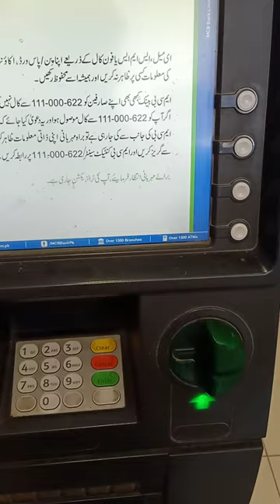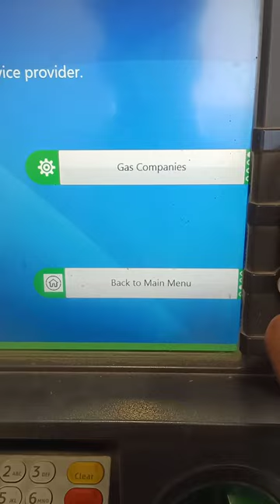How to pay bil gas bil electric bill water bill at atm machine how to pay bil electric gas bil saifi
Saifi bhai sgd
Atm machine sy electric bill kaisy pay krain
Atm machine sy gas bill kaisy pay krain
Atm machine how to pay electric bill
Atm machine how to pay gas bill
pakistan
saifi bhai sgd
@saifi bhai sgd